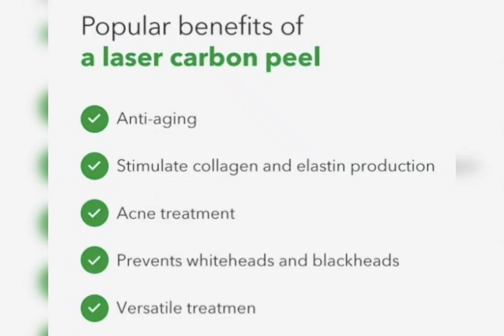carbon laser facial